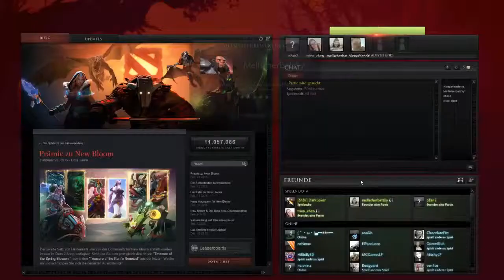Let`s Play - Dota 2 Part#0028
⇓⇓⇓⇓⇓⇓⇓⇓ Für mehr Infos hier klicken ⇓⇓⇓⇓⇓⇓⇓⇓

Uh Ha der Vendetta spielt Dota 2, wer hätte das gedacht. Ein so genanntes MOBA Game - (Multiplayer Online Battle Arena)